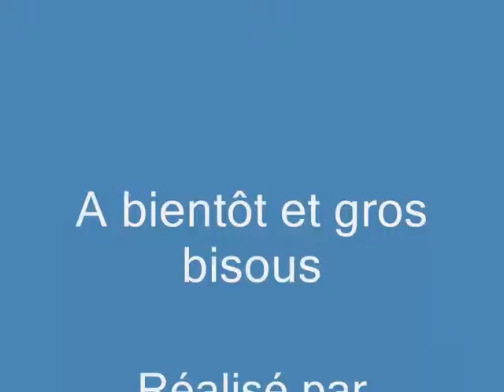deco de noel_0001.wmv